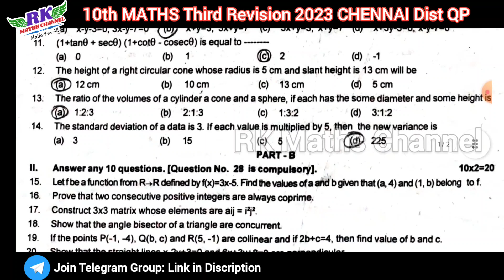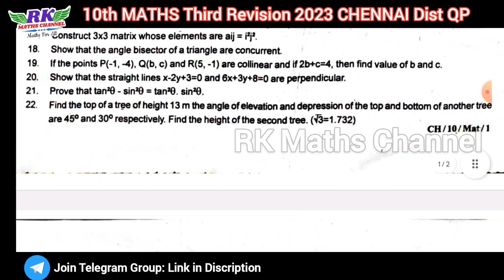TN 10th Maths|Third Revision Exam 2023|CHENNAI District Question Paper 2023